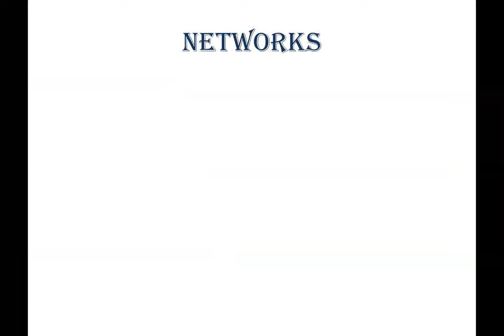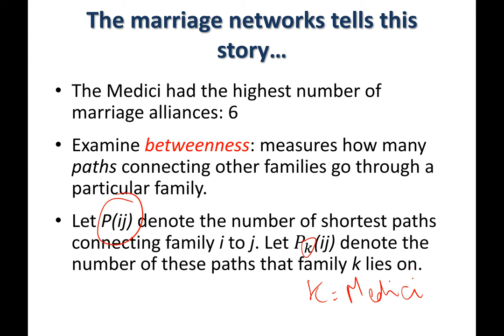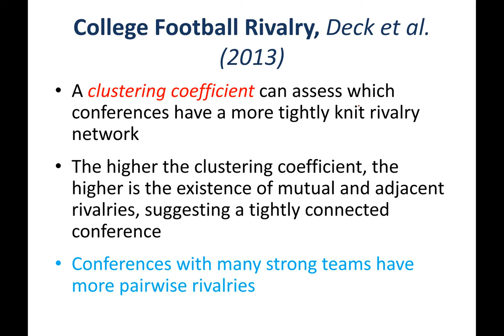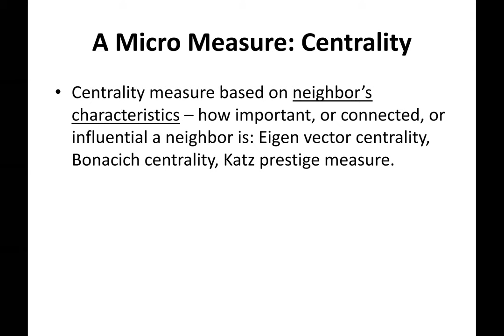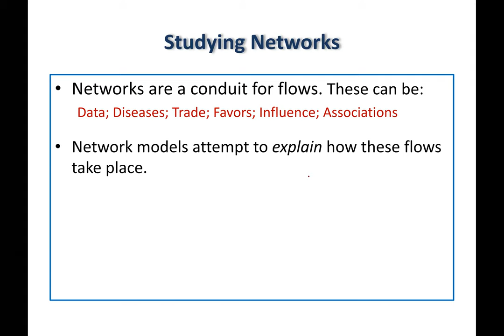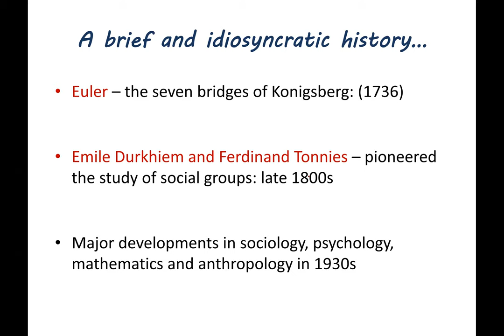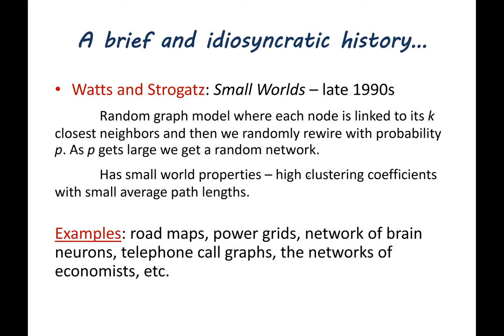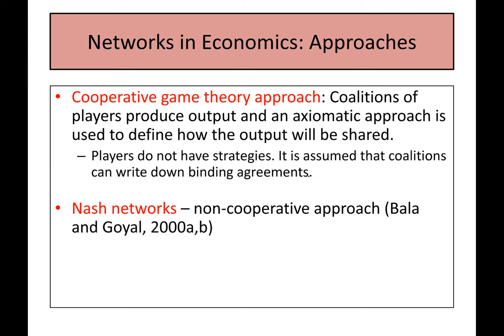Social and Economic Networks: An Idiosyncratic Introduction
Dr Sudipta Sarangi is the Department Head and Professor of Economics at Virginia Polytechnic Institute and State University. Prior to joining Virginia Tech, he has been a Distinguished Professor of Business Administration at Louisiana State University and a Program Director at the National Science Foundation. His research interests range from network theory to experimental and Behavioural economics.  He has been a consultant to the World Bank and FAO (Food and Agriculture Organization). He currently serves on the editorial boards of Journal of Economic Behavior and Organization, Journal of Public Economic Theory and Studies in Microeconomics.